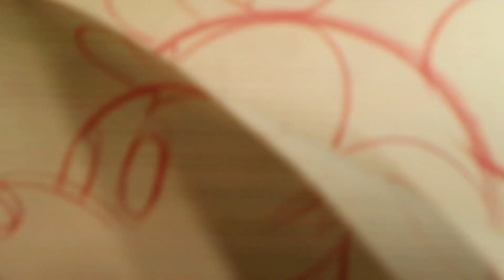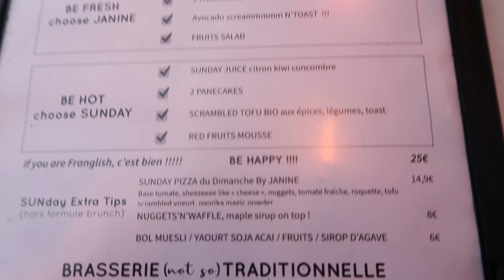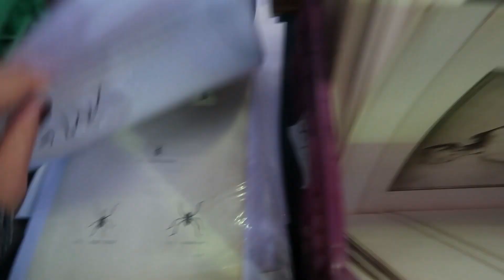Vlogmas ❄ Week-end à Paris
Vlog Parisien ❤